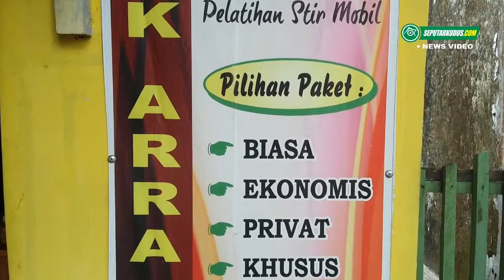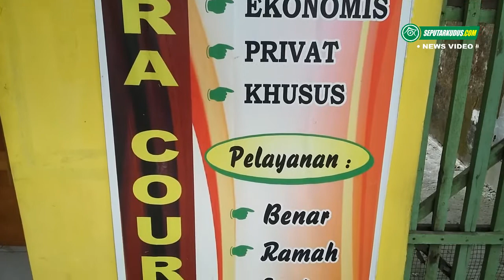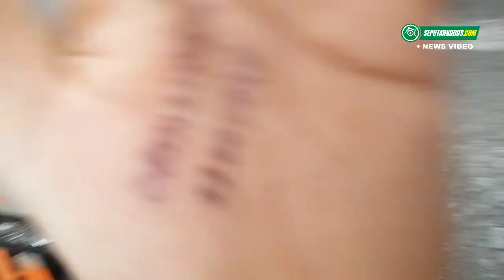Tempat Kursus Setir Mobil Arra Courses Kudus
SEPUTARKUDUS.COM, MLATI NOROWITO - Dua mobil tampak terparkir di tepi Jalan HOS Cokroaminoto Kelurahan Mlati Norowito, Kecamatan Kota, Kudus. Kendaraan roda empat tersebut terparkir di depan Lembaga Pendidikan Keahlian (LPK) Arra Corses. Di dalamnya tampak seorang pria memakai kemeja lengan pendek sedang mengamati seorang perempuan sedang melayani pelanggan. Pria tersebut bernama Agus Suprayitno (25), pemilik lembaga tersebut.